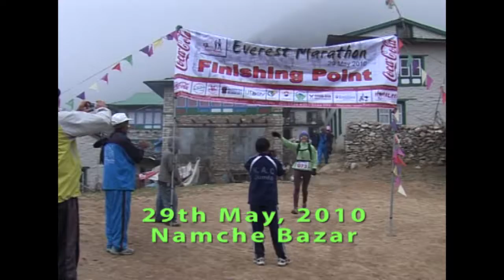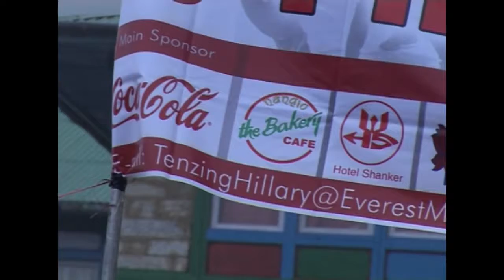Jurnalist view in Everest Marathon 2010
Tenzing Hillary@Everest Marathon 2010